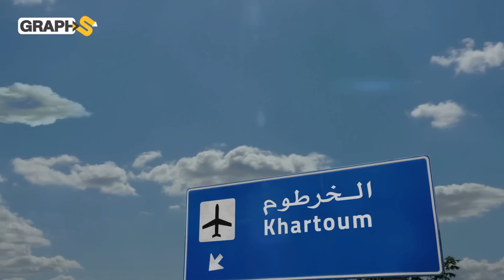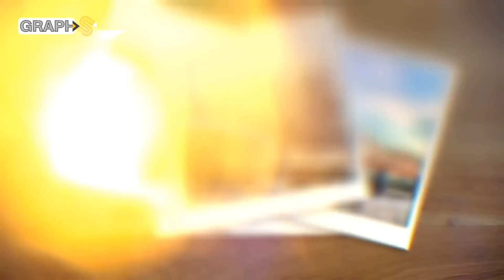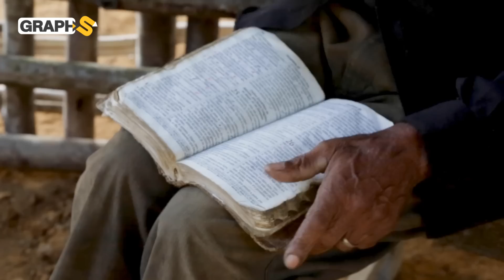عاصمة السودان منذ 200 عام والمدينة التي جمعت الأجناس والأديان .. الخرطوم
يتحدث الفيديو عن الخرطوم عاصمة السودان والمدينة التي جمعت الأجناس والأديان رغم البؤس الذي عانته طوال سنين

◀توضيح هام :
0:00 المقدمة
1:00 ملتقى النهرين
3:48 حضارة الخرطوم
6:35 مدينة جمعت العالم